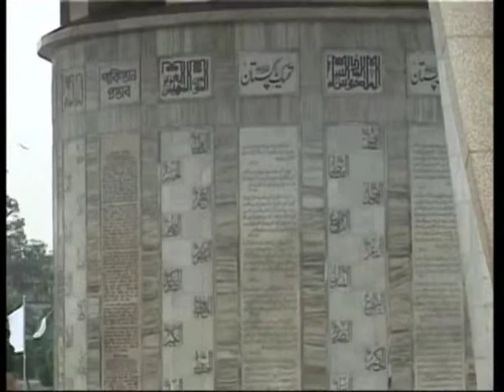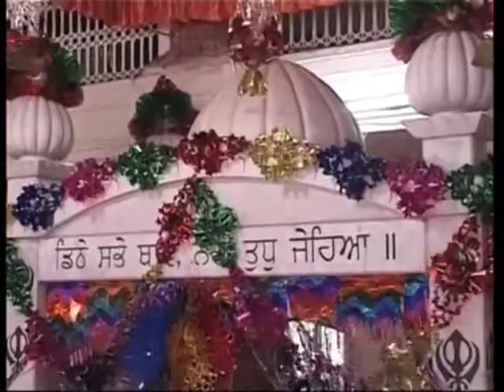10 September 2012 - India wants a 'stable and prosperous'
10 September 2012 (ANI) - On the last leg of his three-day visit to Pakistan, India's Foreign Minister Somanahalli Mallaiah Krishna visits Minar-e-Pakistan - a national monument - and other religious places in Lahore, and says that India wants a 'stable and prosperous' Pakistan as its neighbour.For today's all ANI India file
, mail to